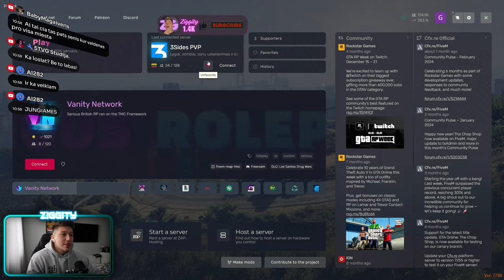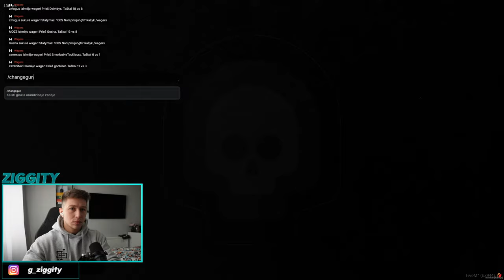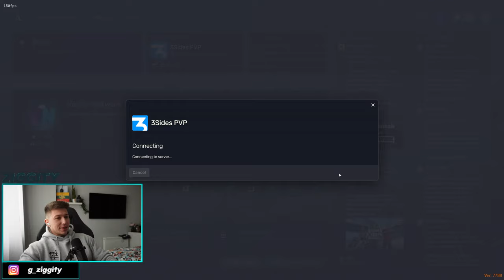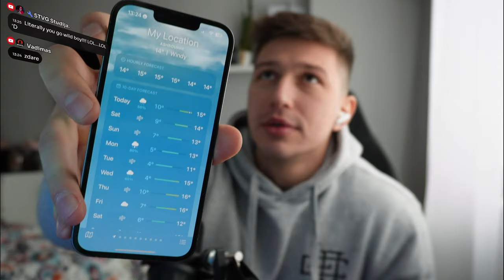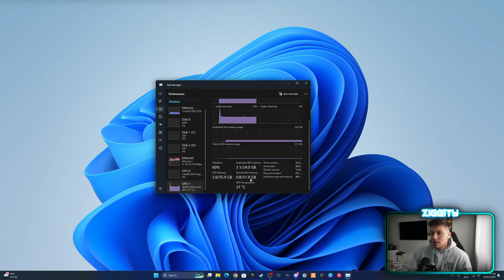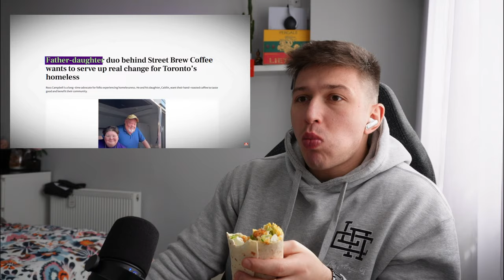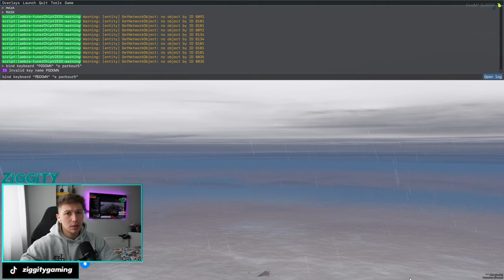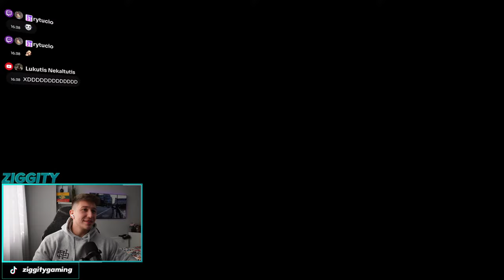🔴LIVE - Tike Myson kurena pvp